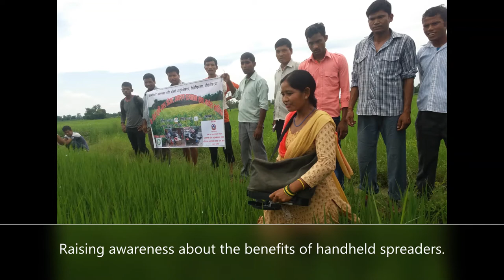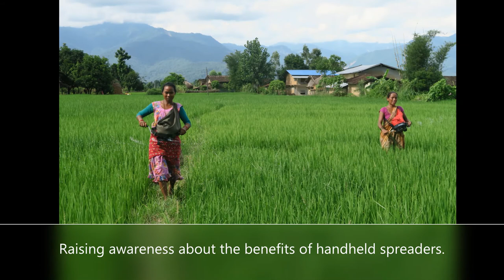Benefits of handheld spreaders in Nepal